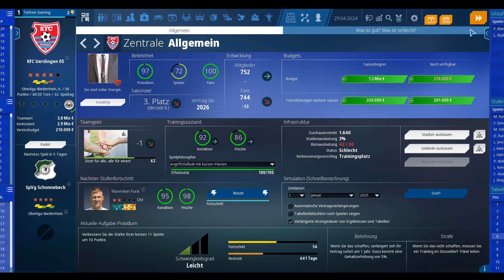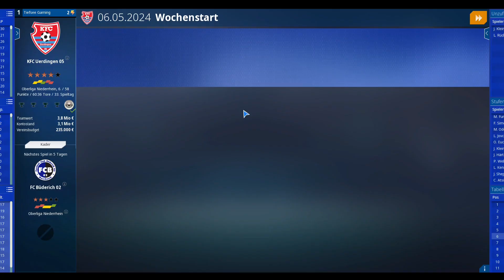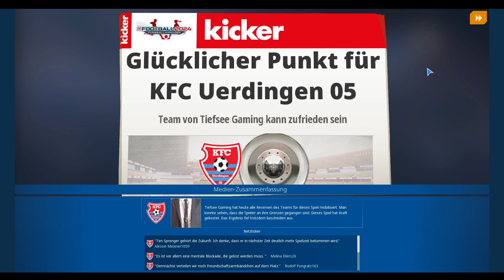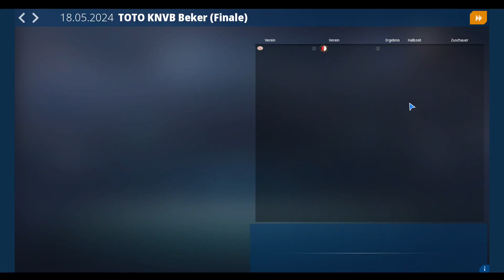We Are Football 2024 - Trainerkarriere S1F13 deutsch/german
Nach Nachfolger von We Are Football ist endlich verfügbar und wir starten mit einer neuen Trainerkarriere durch. Wir beginnen (fast) ganz unten und versuche Stück für Stück nach oben zu kommen. Wird es uns gelingen aufzusteigen und/oder den Abstieg zu vermeiden? Wie lange wird uns der aktuelle Verein behalten oder wohin wird die Reise während unserer Trainerkarrier gehen? Fragen über Fragen, die wir in unserem Let´s Play beantworten werden.

Vielen Dank an FM-Zocker für die Patches der Original Spielernamen und -gesichter, Vereinswappen und sonstige Daten im Spiel.